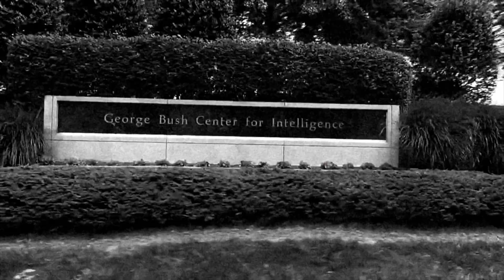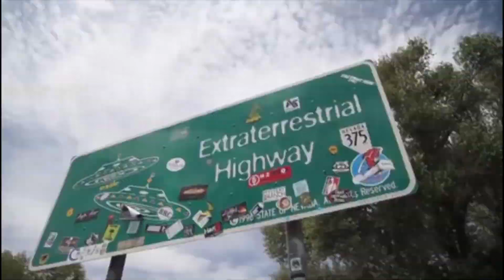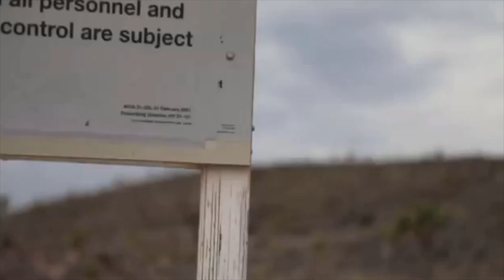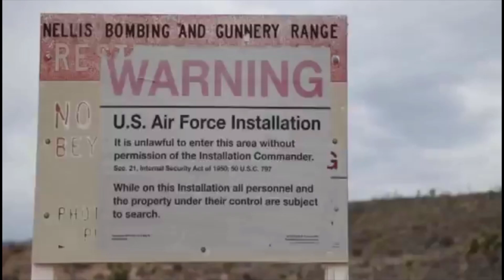The Security at Area 51 - Can It Be Breached?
Today we decide to be put on a watch list and look at the security and past break-ins at area 51

LEGAL NOTICE:
I do not condone the infiltration of government or military facilities
I’m not responsible for the people that decide to actually storm area 51